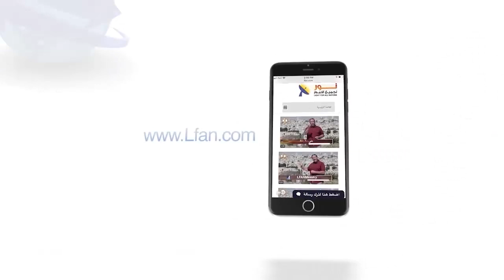464 مقارنة بين الراعي الصالح ورعاة العالم